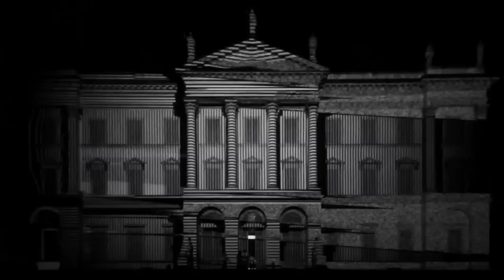Telenoika Audiovisual Mapping @ Kernel Festival, Desio, 1 & 2 july / 2011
// català
Mapeig arquitectònic audiovisual de l'Associació Cultural Telenoika a la façana del La Villa Tittoni Traversi, en la segona edició del festival Kernel a Desio, Itàlia. 9 min.

// castellano
Mapeo arquitectónico audiovisual de la Asociación Cultural telenoika en la fachada de la Villa Tittoni Traversi, para la segunda edición de kernel festival en Desio, Itália. 9 min.

// english
Architectural audiovisual Mapping made by the Telenoika Cultural Association into the Villa Tittoni Traversi, on the second edition of Kernel Festival in Desio, Italy. 9 min.

::Crèdits / Credits::

Miki Arregui, Sergi Casero, Eloi Maduell, Santi Vilanova :: from Telenoika.NET -2011-

::Agraïments / Thanks to::

Assoc.Cultural Telenoika
Kernel Festival
Areaodeon

telenoika.net
kernelfestival.net

[Video created using 2D video composition software and 3D modeling software. Projected with a 20k video beamer at 1920x1080]